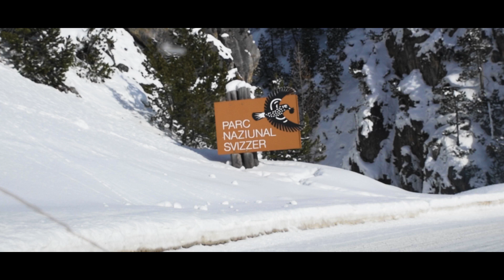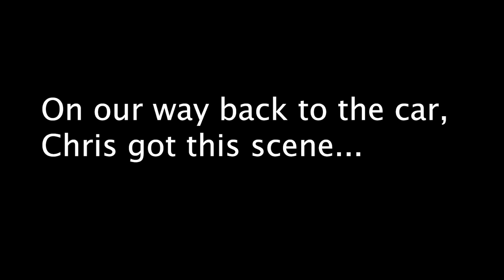Landscape Photography in Switzerland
In this video we travel around the Alps in Switzerland for some epic landscape Photography. We explore the area around Zernez and the National park.

My Photography Kit:

Nikon Z6
Nikon 14-24mm F/2.8